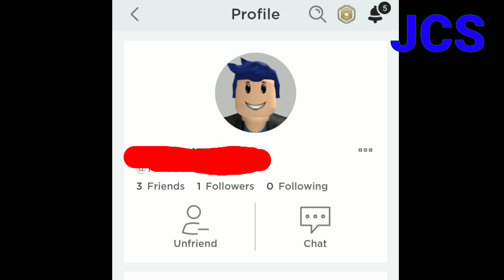Sino nga ba si KaPare sa Roblox?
Alamin sa videong ito.